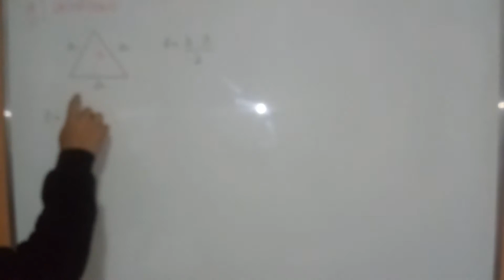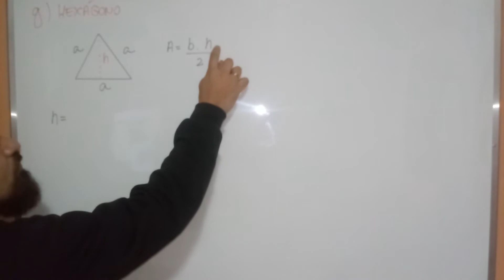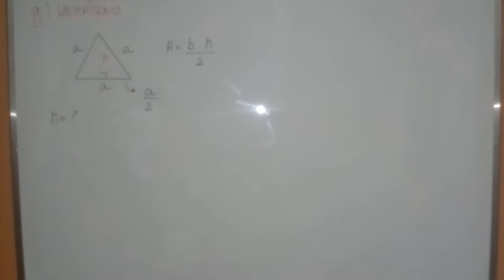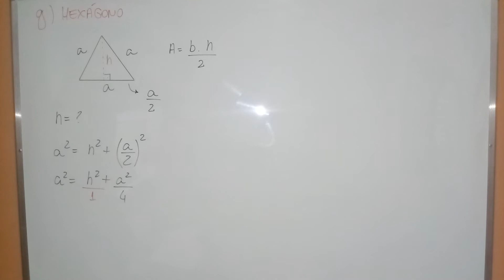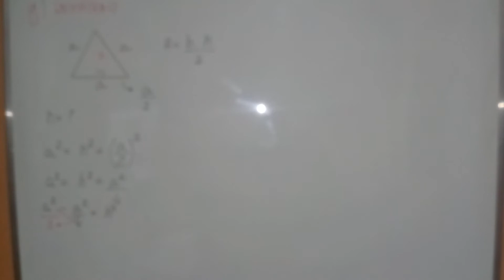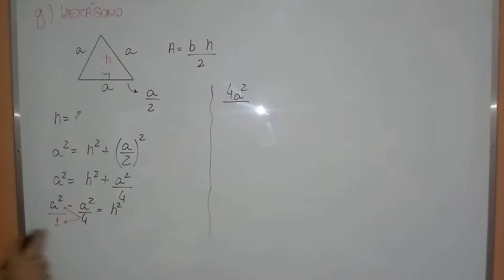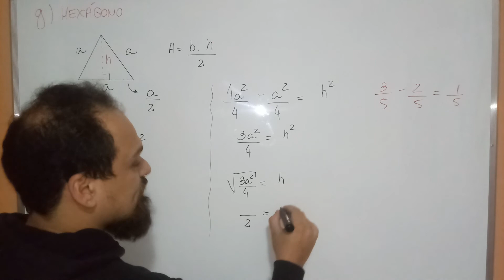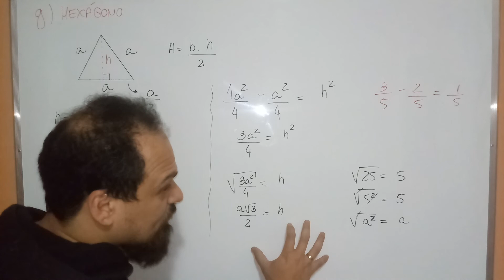3o Ano Aula 9 - 2